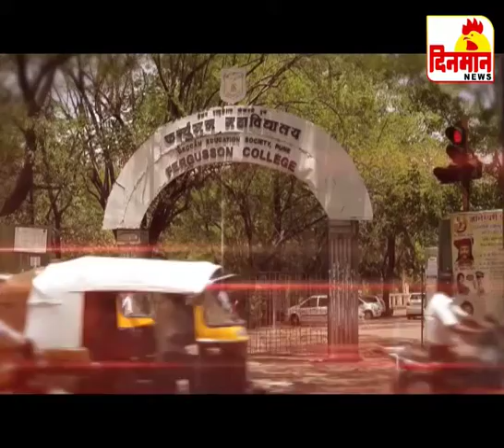मावळ आणि शिरूर मतदारसंघात आलेल्या तक्रारी आणि अफवांची चौकशी होणार – नवलकिशोर राम